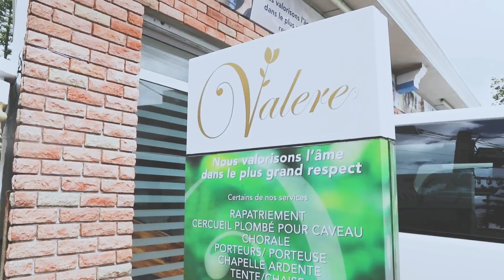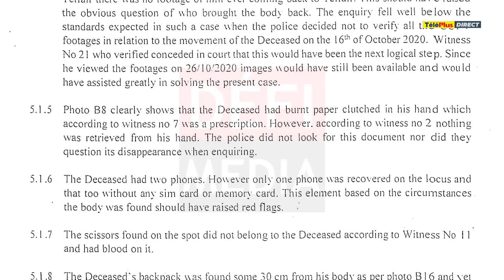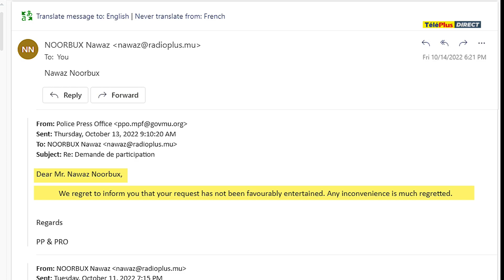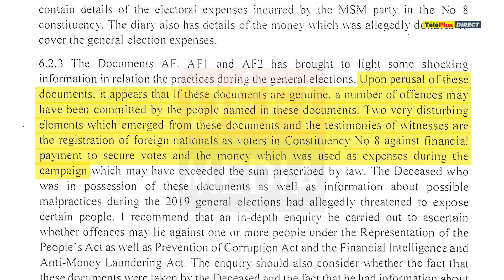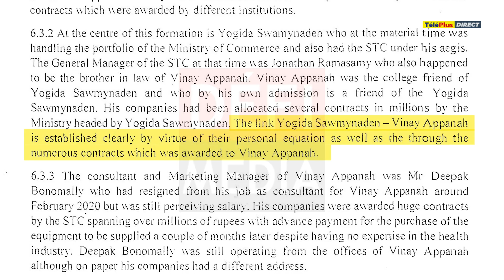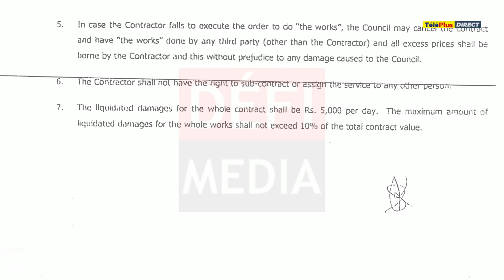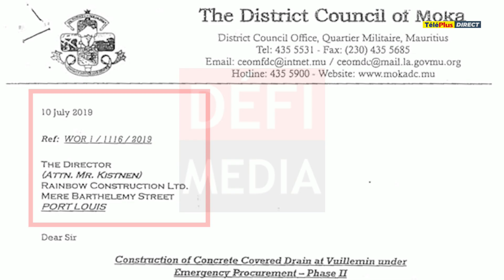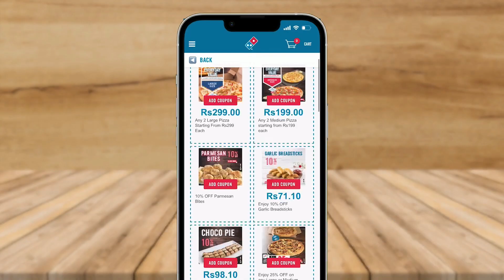[Exclusivité] : Kistnen : Le rapport de L'Enquête judiciaire dévoilé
À la mi-journée, RadioPlus a obtenu en exclusivité une copie du rapport de la magistrate Vidya Mungroo-Jugurnath qui avait présidé les travaux de l'enquête judiciaire sur la mort de Soopramanien Kistnen.
Du coup, l’émission « Au Cœur de l’Info » est décalée à 20 h ce vendredi sur TéléPlus.
Déjà, on peut vous annoncer que ce rapport est très défavorable pour la police et l’ancien ministre Yogida Sawmynaden.
La magistrate a traité la police d’incompétente et a recommandé une enquête approfondie sur l’allocation de contrats par la State Trading Corporation (STC) qui était alors sous la tutelle de l’ex-ministre Sawmynaden.
Juste pour vous donner un aperçu de la sévérité des "findings" de l’enquête judiciaire, nous vous proposons deux extraits du rapport. La magistrate écrit ceci : « I consider the conduct of the police in the present case (Kistnen) to be abhorrent. The manner in which the enquiry was conducted fell so below what can be considered reasonable that it marks a new level of incompetence".
2. "Kickbacks were given to Yogida Sawmynaden (minister then responsible for the STC) one example of which would be the money which is paid into the account of Neeteeselec (company of Neeta Nuckched, friend of Yogida Sawmynaden)... (...) the procurement angle may constitute the strongest motive for the crime (murder of Kistnen)”